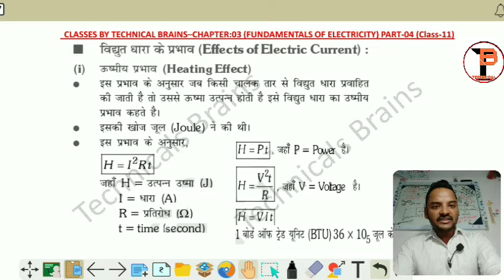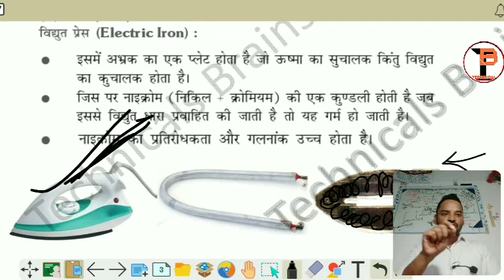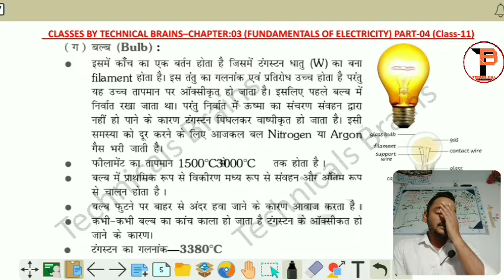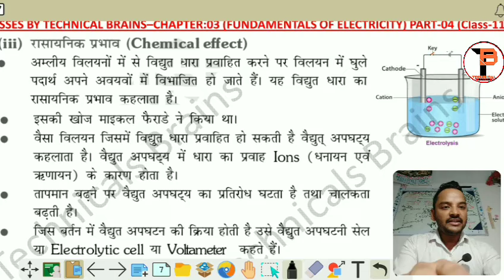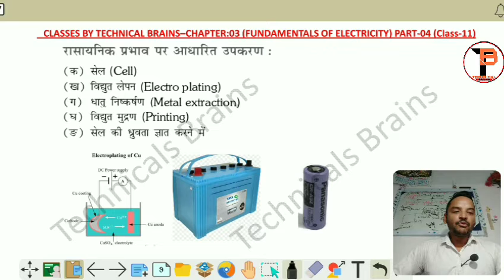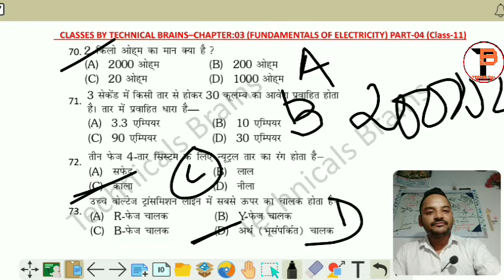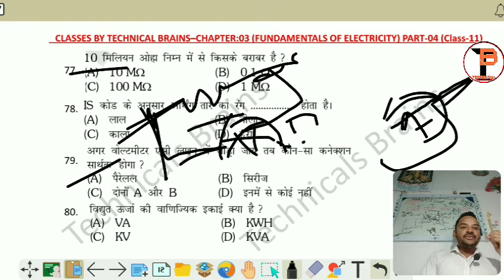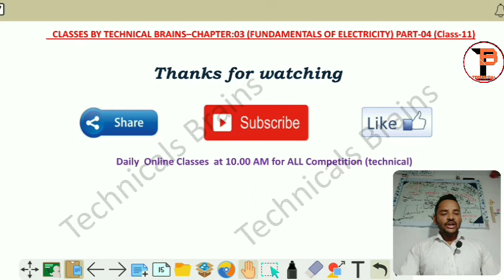𝐅𝐮𝐧𝐝𝐚𝐦𝐞𝐧𝐭𝐚𝐥𝐬 𝐨𝐟 𝐄𝐥𝐞𝐜𝐭𝐫𝐢𝐜𝐢𝐭𝐲 (𝐏𝐚𝐫𝐭4) | ITI Online CBT Exam 202𝟏| ITI Previous Year 𝐐𝐮𝐞𝐬𝐭𝐢𝐨𝐧𝐬|𝐂𝐥𝐚𝐬𝐬-11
Topic Covered :-
👉Heating effects of electricity
👉heating effects iron, heater, bulb
👉chemical effects
👉magnetic effects
👉MCQ & Numerical Questions practice
👉Previous year Railway, ntpc, bhel, gail, drdo, isro, delhi metro, ncvt iti, all compitition level questions based video

NCVT द्वारा ITI  का AITT Online CBT Exam  जो गत वर्षो में पूछा गया  चैप्टर वाइज  सारे क्वेश्चन  का उत्तर  विद कंसेप्ट  इस वीडियो में आपको मिलेगा  जो कि आने वाले हैं  CBT एग्जाम जोकि ऑनलाइन हो रहे हैं और कुछ राज्यों में होंगे  उसको मद्दे नजर रखते हुए बनाया गया है सफलता की  सुनिश्चित गारंटी I

ITI इस तरह के ITI से जुड़े जॉब, डीजीटी गाइडलाइंस या नोटिस इत्यादि के लिए दिए गए नीचे के लिंक  के साथ हमसे जुड़ सकते हैं धन्यवाद

𝐅𝐮𝐧𝐝𝐚𝐦𝐞𝐧𝐭𝐚𝐥𝐬 𝐨𝐟 𝐄𝐥𝐞𝐜𝐭𝐫𝐢𝐜𝐢𝐭𝐲 (𝐏𝐚𝐫𝐭-4),ITI Online CBT Exam 202𝟏,ITI Previous Year 𝐐𝐮𝐞𝐬𝐭𝐢𝐨𝐧𝐬,Class-11,,,𝐍𝐜𝐯𝐭,𝐈𝐭𝐢,𝐈𝐭𝐢 𝐧𝐜𝐯𝐭 𝐚𝐥𝐥 𝐭𝐫𝐚𝐝𝐞 𝐪𝐮𝐞𝐬𝐭𝐢𝐨𝐧𝐬,Competition level previous questions,Railway previous questions

dhara ka usmiya prabhaw
electric bulb
electric heater
elecrtic iron
magnetic effects
electric bell
electricity heating effects